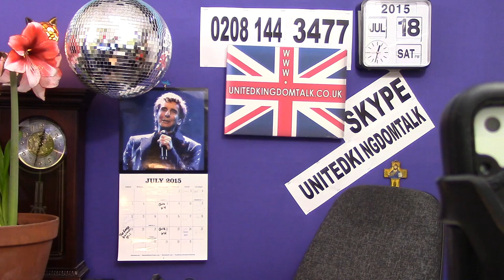United Kingdom Talk LIVE Saturday 18th July 2015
Dedicating this programme in memory to my father.Happy Birthday Dad.
Free plastic sunglasses.
Do you think people in hospital want fruit ?
Claiming benefits.
It's all got wet.
Recovered from a stroke.
What surprise would you like ?
A lovely flower.
Bad breath.
Is it Pluto, or the Moon ?
Sean & Simon on the phone.
Comet.
Inappropriate songs.
Talk talk talk - SHUT UP !
Tic Tac calories.
The lady in pink.

Facebook   chrisreardonuk
Twitter    chrisreardonuk
Periscope  chrisreardonuk
Skype      unitedkingdomtalk